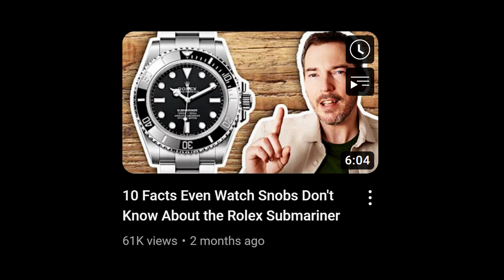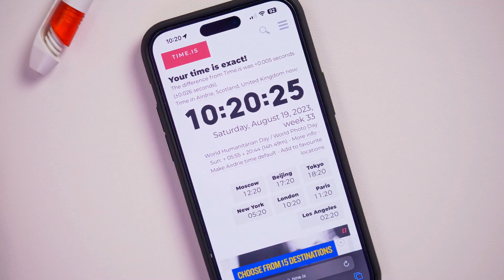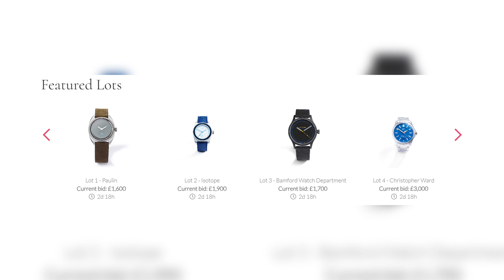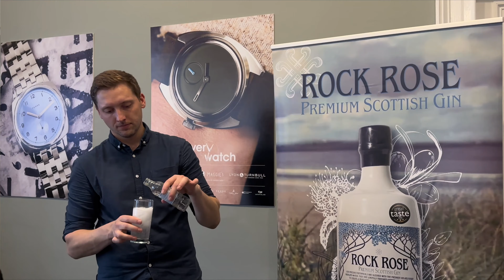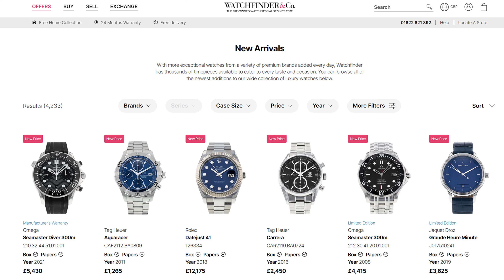anOrdain's New Baby Brothers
Welcome to the Scottish Watches Podcast – Episode 493 - Now in video format too!